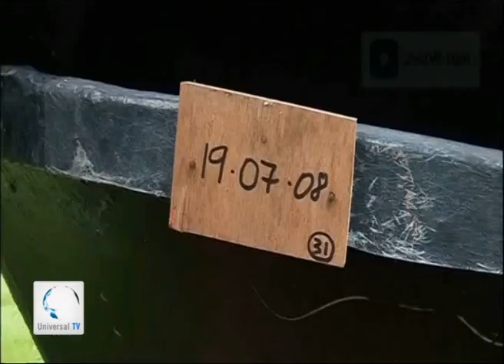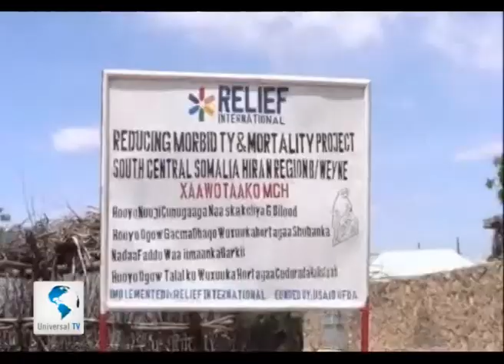Warka 09 06 2014